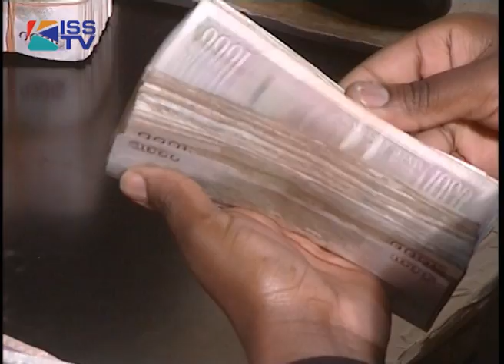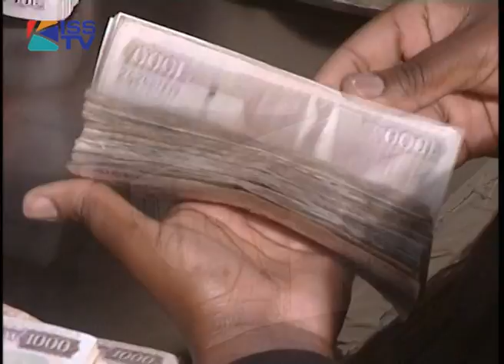CAN GOVERNMENT GET ON A DIET?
April 17th is a key week for Kenya's public finances. When Finance Minister Njeru Githae gets into Parliament tomorrow, he won't just be re-opening an old, pointless fight with MPs over proposals to cap interest rates -- he may also continue Kenya's addiction to massive deficits, and debt his predecessor got the country hooked on. Kiss TV's Ramah Nyang, reports.